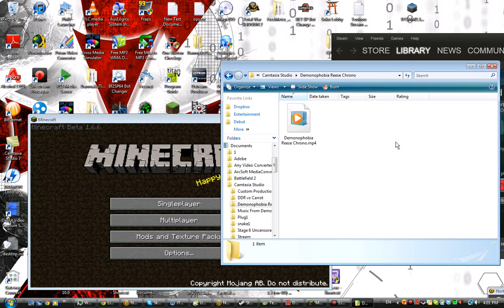Minecraft Stream + Early Viewer Bonus!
Steam name:

xnwoxomfg007x